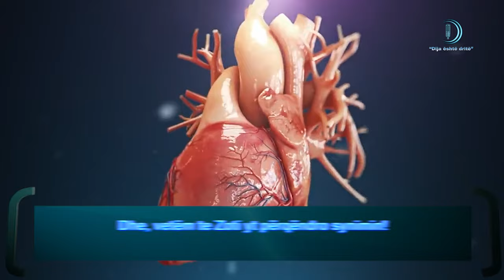Surja Inshirah 94 Lexues Selman el Utaybe Realizoi 'Dija eshte drite'